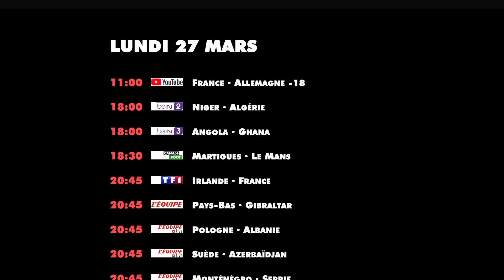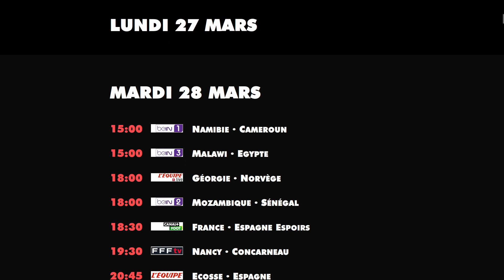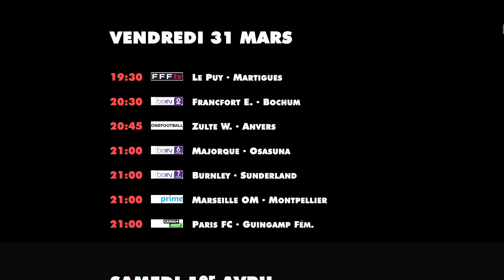ProgTV foot cette semaine 25 au 31/3 programme TV match direct diffusion chaine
foot à la télé cette semaine du 25 au 31 mars.

Programme TV foot match diffusion retransmission chaine direct télévision football calendrier agenda live guide grille

00:00 samedi 25/3
01:32 jeudi 30/3
01:42 vendredi 31/3